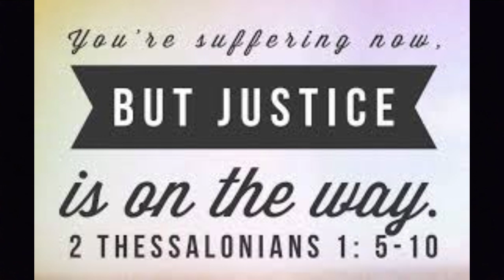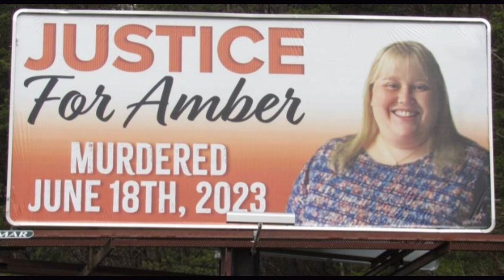Justice For Amber. No Bond Reduction for Accused Killer!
The Judge ruled there would be no bond reduction for accused Murderer MK McKinney in the case of the murder of Amber Spradlin in Floyd County, Ky.